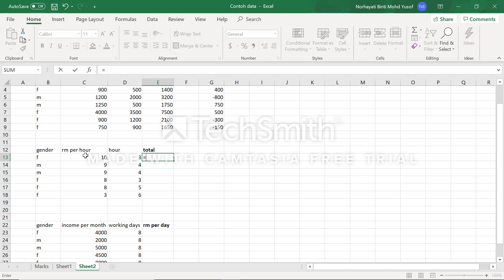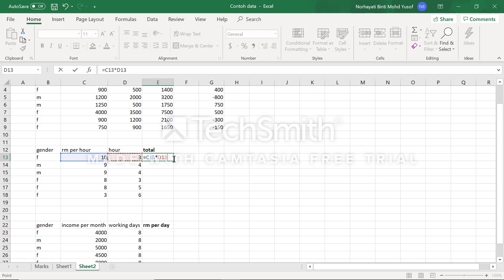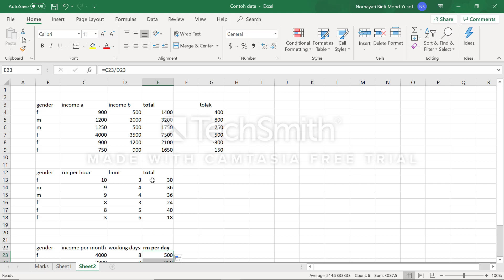basic calculation for gradebook part1